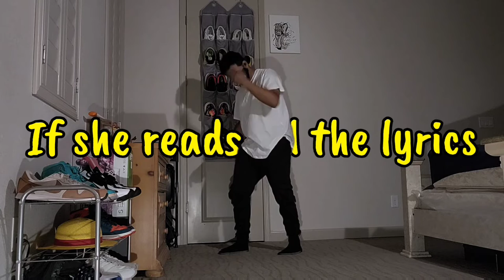Bad Guy - Billie Eilish - Dance by Shyy Boy